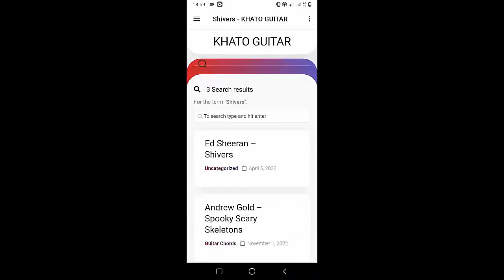Jonas Brothers - Waffle House | Guitar Tutorial